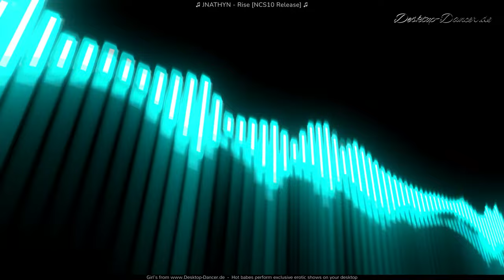JNATHYN Rise NCS10 Release